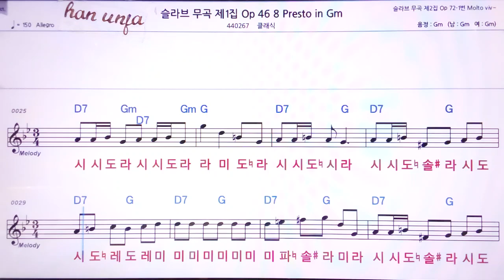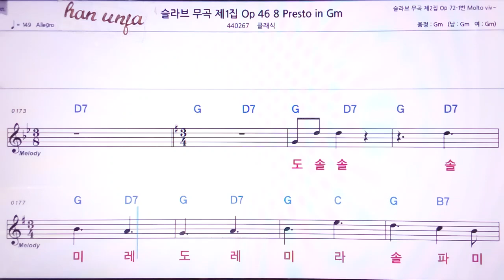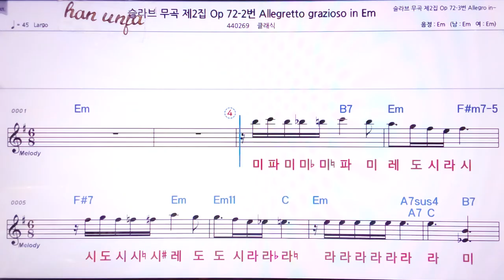💖슬라브 무곡 제 1집/클래식 👍MR,노래방, 악보, 코드,Karaoke With Sheet Music